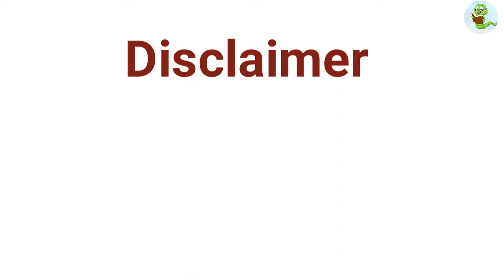10 Distance Education universities in India || Its A Bookworm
Point's covered in this video:

1. Indira Gandhi National Open University (IGNOU).
2. Symbiosis Centre for Distance Learning.
3. Sikkim Manipal University.
4. IMT Distance and Open Learning Institute.
5. Madhya Pradesh Bhoj (Open) University.
6. Dr BR Ambedkhar Open University (BRAOU).
7. Netaji Subhas Open University
8. Maharshi Dayanand University (MDU).
9. Karnataka State Open University
10. Acharya Nagarjuna University (CDE).

Open University system is flexible in terms of admission, choice of programmes, duration and age requirements, teaching methods and evaluation procedures.

Distance education is considered to be a very modern way of learning and gives more emphasis on self-study by the learner himself. This method is remarkably different from correspondence education as students learn sitting at home with the means of communication technology. The students can interact, debate, evaluate and give their feedback despite the barriers of distance and time.

Distance education is one of the most popular options for students who cannot attend regular classes. Whether it be due to a job or any other factor, students can now continue their college education with the help of distance learning.

With new, efficient and widely available technology, this education method has gained popularity among the youth. Understanding the need of the hour, a number of elementary schools, secondary schools, universities, and businesses have started to offer distance education at both undergraduate and postgraduate level in India.

➡ Tips and Tricks / How to?

▶ How To Make Youtube thumbnail:
(coming soon)

➡ Others-

➡ Facts (Verbal)

                                      Team - ''Its A Bookworm''